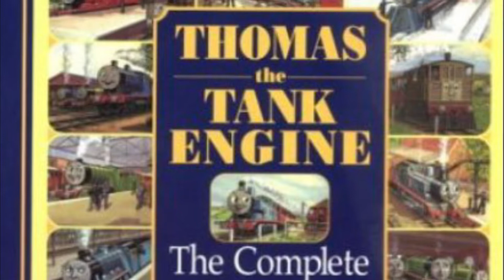75 years of Thomas the Tank Engine